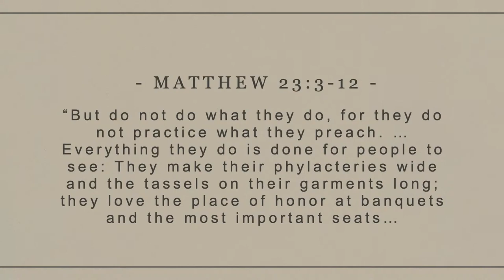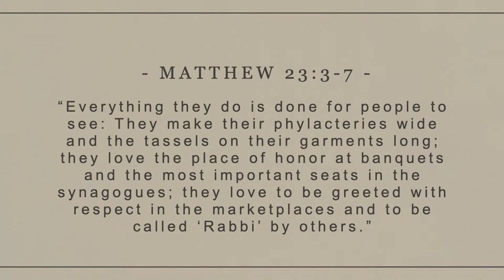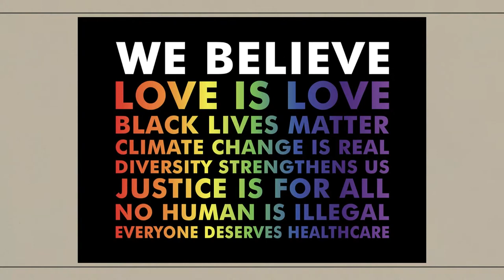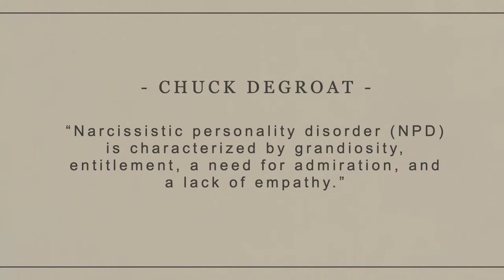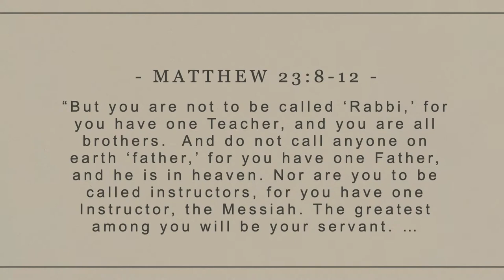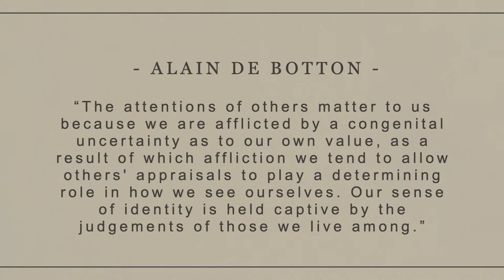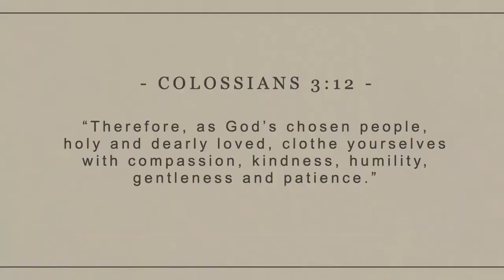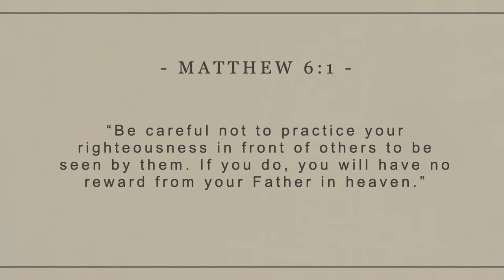Converting the Church: Everything for Show | Jon Tyson